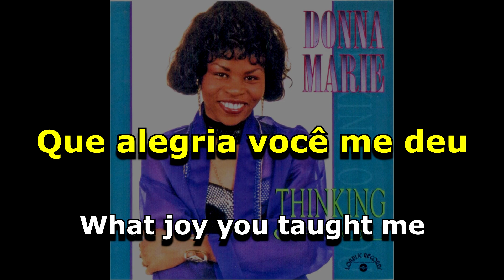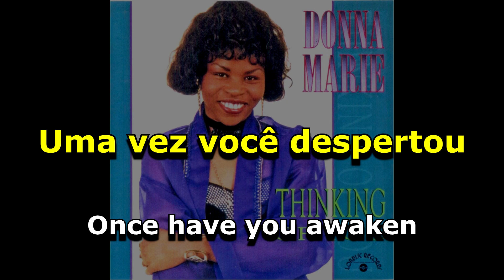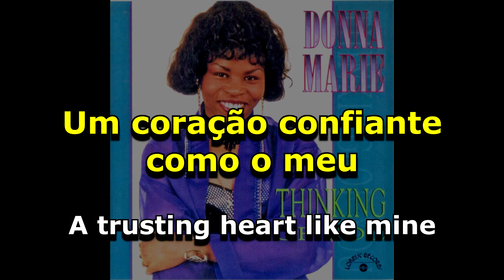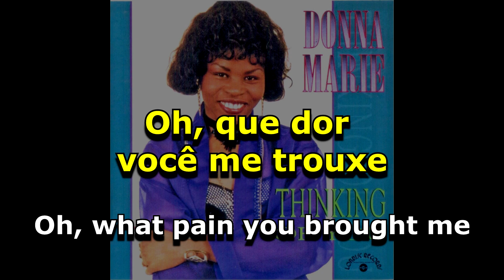Donna Marie - Sweet Bitter Love [ LEGENDADO / TRADUÇÃO ] reggae